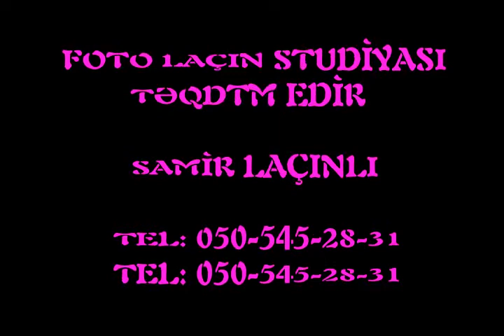HABIL LACINLI ANA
SAMIR LACINLI